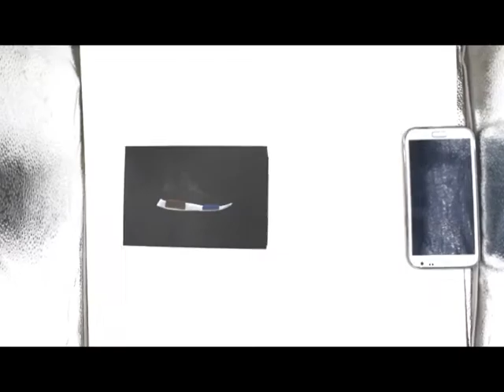Adidas NMD 8000mAh Powerbank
The New Adidas NMD 8000mAh Powerbank!

Don't wear it, USE IT.